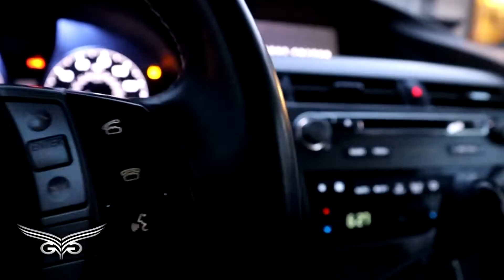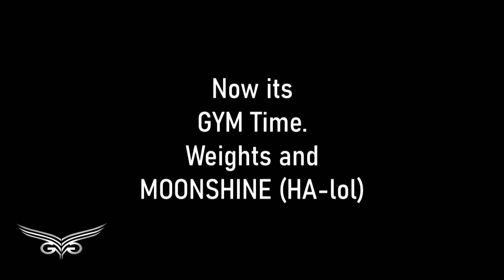Moonshine and Gym Time | Family | Fun | Bombfire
Hanging with the family down the country (my folks know what that mean).

NEED PRE-WORKOUT
💥check out Still Royal Nutritions NEW